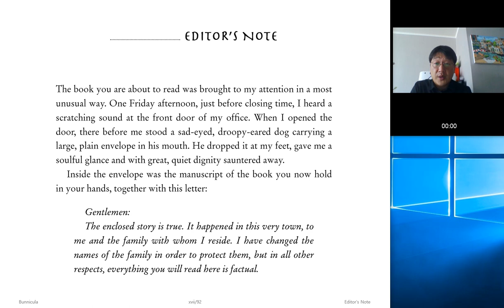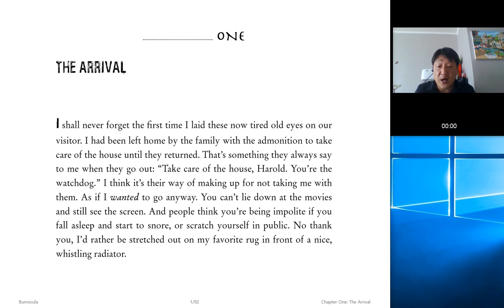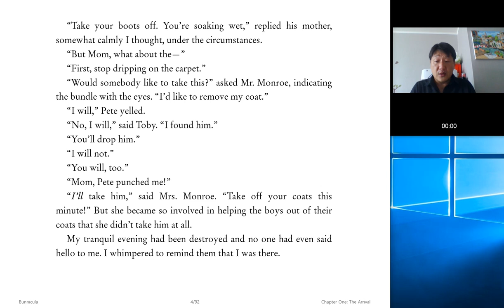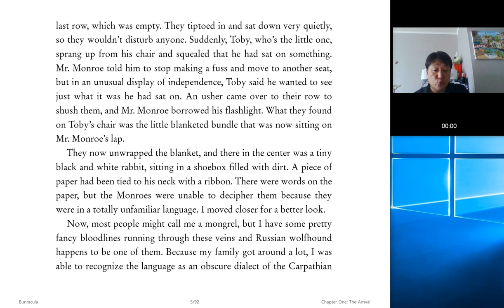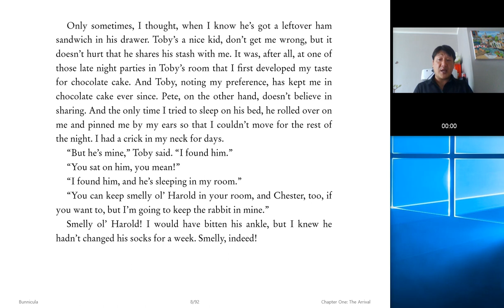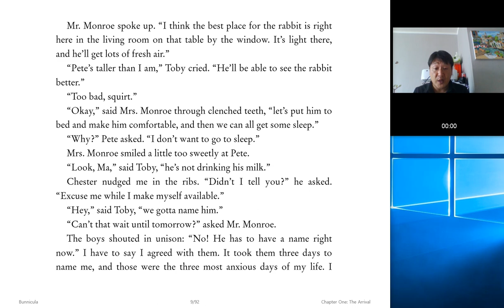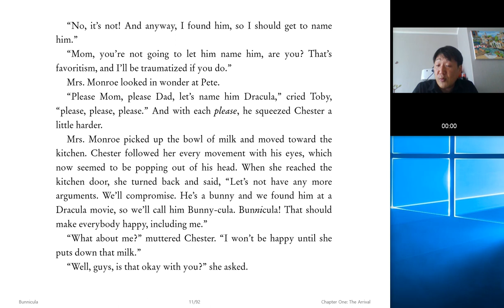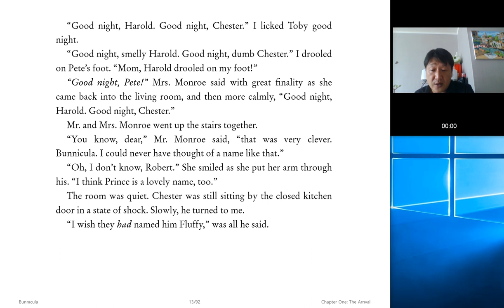영어원서 500번 읽기 - Bunnicula Chapter 01 (챕터별 낭독 32)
챕터별로 100번씩 먼저 읽고, 총 500번을 완성할겁니다.
오늘은 총52번째입니다. 저녁에 또 올리겠습니다.